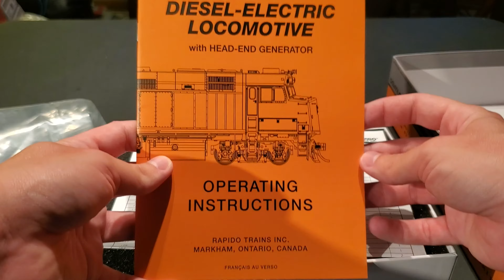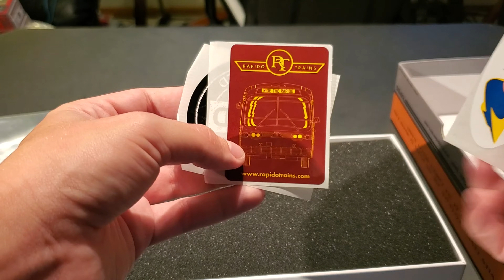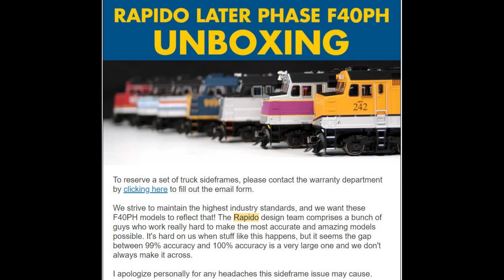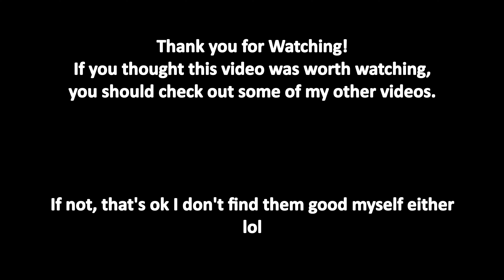(Review) Rapido Later Phase F40PH (In Ski Train Scheme)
My take at reviewing the new Rapido Later Phase F40PH
As always, if I missed something or you want to see something else, let me know and I'll post a follow up video.

(Please note this is the only one that hasn't sold as of me posting the video)

TL;DR:
The new later phase F40PH from Rapido is definitely worth the money if you want one, the locomotive runs, tracks, and sounds very good (though there are ways to improve the sound, so look out for a video on that in the future) though some of the details are a little too fiddly and the boxes cause issues with the details, but not the paint so that's a plus.